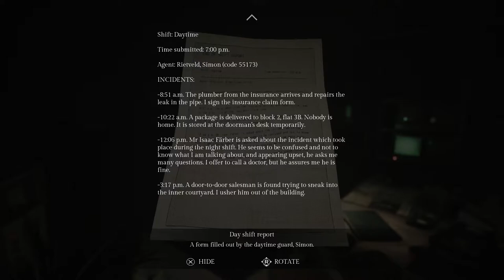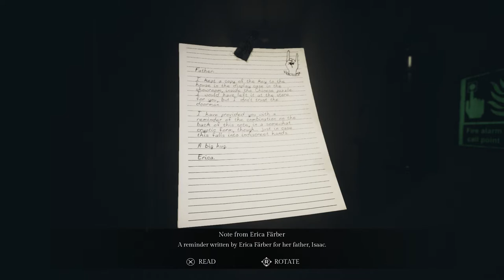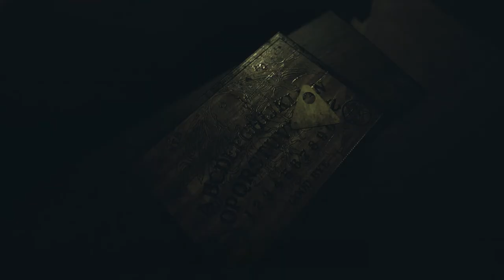Song of horror Walkthrough #7 - Doorman’s Key, Crank, Hydrogen Peroxide, Wrench, Copper Key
STAYING QUIET MINIGAME: You controling over the white circle outline within the black circle. The objective is to keep the white circle close to the growing and shrinking white circle by holding either RT and/or LT